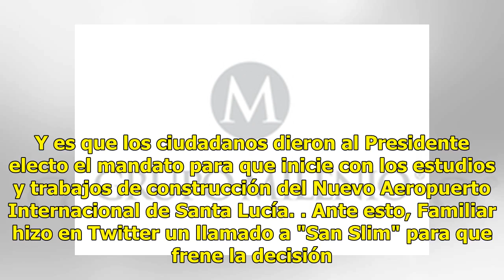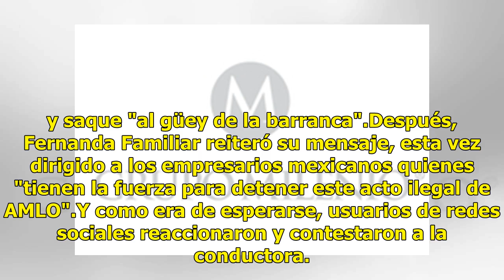Fernanda Familiar pide a "San Slim" entrar al quite y frenar a AMLO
La conductora radiofónica, Fernanda Familiar, generó controversia este lunes al emitir un mensaje hacia el empresario Carlos Slim, por el resultado de la consulta nacional de Andrés Manuel López Obrador sobre la construcción del Nuevo Aeropuerto Internacional de México. Y es que los ciudadanos diero...